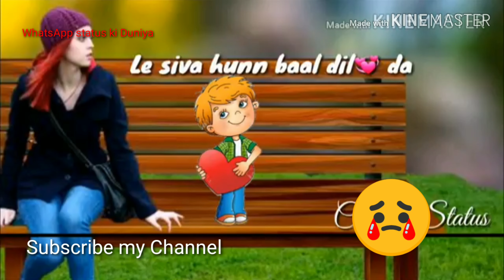Dimak Dil Da by Sherry Maan WhatsApp status